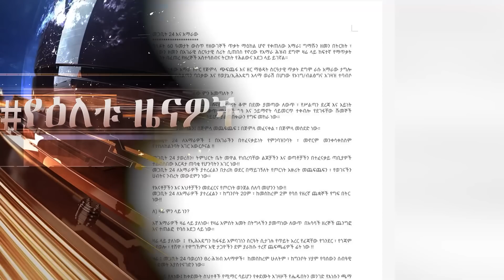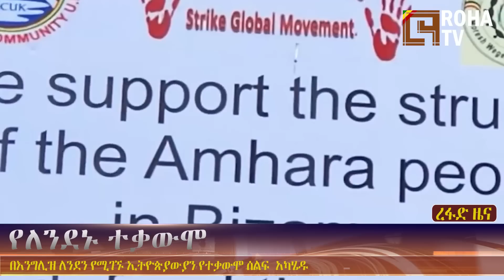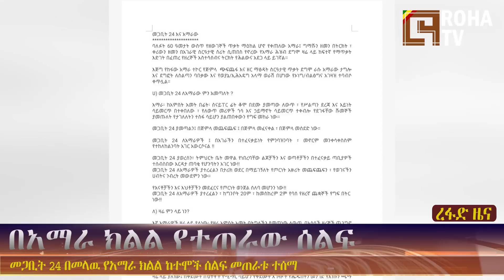ሮሃ ዜና | በአማራ ክልል በመግለጫ የተጠራው የተቃውሞ ሰልፍ! | ተቃዋሚዎቹ "የአማራ ሞት ይቁም" ብለዋል! |በተቃውሞ የተዘጋው የጅቡቲ መንገድ!@roha_tv